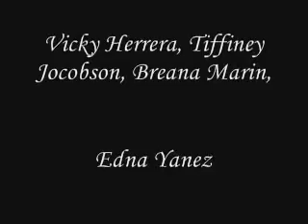Tartuffe Part 12 (04/19/08)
The Twelfth Part of The Southwestern Adventist University's Drama production of Tartuffe, by Moliere.

Easily the best Performance done yet at SWAU. And I don't just say that because I'm in it (I'm Tartuffe).

This Particular Performance took place on the Saturday Night, April 19, 2008. It was the second performance of four, and the second best (The last was spectacular. If I can get a copy of it, it may go up as well)

The sound isn't all it could be, and watch out for the occasional cough or baby's cry. What I wouldn't give to have had a choir mic hanging above us. Ah well. Enjoy!